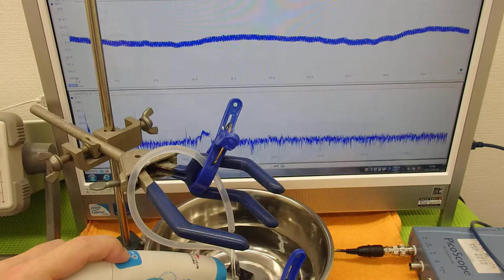オリジナル超音波実験 （超音波システム研究所 ultrasonic-labo）